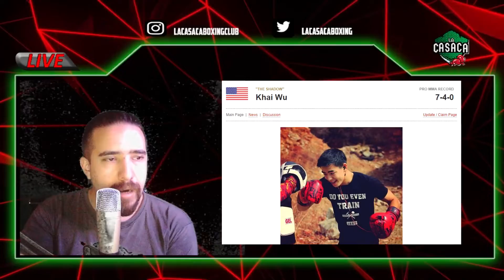Elon MUSK vs Mark ZUCKERBERG 🥊 | Análisis (MUY EXTENSO) y Predicción 🔥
¡HAZTE MIEMBRO DEL CANAL, Y ACCEDÉ A VENTAJAS EXCLUSIVAS COMO POR EJEMPLO: - GRUPO V.I.P DE WHATSAPP PARA LOS MIEMBROS/AS ✅
EMOJIS PERSONALIZADOS ✅ , Y MUCHAS OTRAS COSAS MÁS!